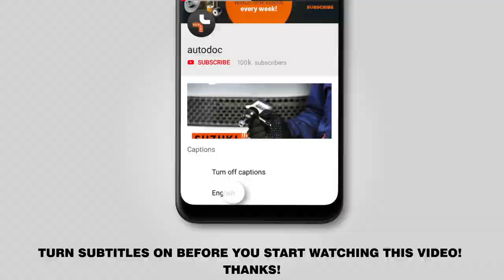How to change front brake discs / front brake rotors on OPEL CORSA C (F08, F68) [TUTORIAL AUTODOC]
How to change front brake discs / front brake rotors on OPEL CORSA C (F08, F68) 1.3 Hatchback 09.2000–12.2009 [TUTORIAL AUTODOC]

Brake discs  OPEL Combo C Box Body / Estate (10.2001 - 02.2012) / OPEL Tigra Twintop (X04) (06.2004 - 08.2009) / OPEL Corsa С Van (X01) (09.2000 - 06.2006) / VAUXHALL Tigra Mk2 TwinTop (X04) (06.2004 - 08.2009) / VAUXHALL Combo Mk2 (C) Box Body / Estate (F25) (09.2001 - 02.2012) cars should be replaced, as a rule, according to one and the same procedure. However, there can be slight differences due to specific features of the vehicle design.

🔝 Top brands that produce brake discs: RIDEX; STARK; A.B.S.; BOSCH; FEBI BILSTEIN.

All video and pdf tutorials on OPEL CORSA C parts replacement: download and watch at AUTODOC CLUB

🛠️The tools you need to replace front brake discs:
- wire brush
- WD-40 spray
- brake cleaner
- copper grease
- drive socket No.Е18
- ratchet wrench
- torque wrench
- rubber mallet
- tap wrench
- crow bar
- wheel chock